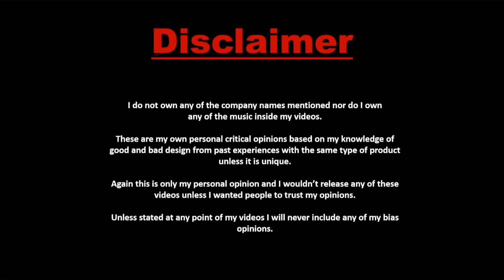DANGER SOLIDO "SACKCLOTH AND THE PARTY" [RETRO BEATZ] ft.Leo James Buffet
SACKCLOTH AND THE PARTY
In heaven there is no beer, that's why we drink it here,
Off license ain't nothin there,
that's why we drink it here. Oh yah fah yah

Budweiser party, ( Guinness, Heineken, Bulmers,
smithwicks, stellar, pale nor lager)

Bad wiser party, In the city we have a party
Communist,party list,extremest, haramiest
Stag and Hen, gays, tomboy,labor that's all
Opportunist found a way use em for money

There's no such thing like you are the better
There's no such thing like you aren't greater
There's no such thing like they more richeir
It is last days already you better be prepare

Forget taking advantage we already in aged
Forget taking advantage time to gives Aide
For those nothing to live on street they beg
For those nothing to eat share small or big

They are fighting alone they're true people
They have good reason words for them all
Set aside their ego's heart with true colors
Wine and bread will be offered to their door

Better to wear sackcloth than a traitor goat
Better to wear sackcloth and walk with boat
Better to wear sackcloth near into the lights
Emotion and mind makes a powerful heart

Wolves are mean hiding true colors of skin
Be friend the enemy choumoplodge no to sin
Better to wear sackcloth the lamb of GOD